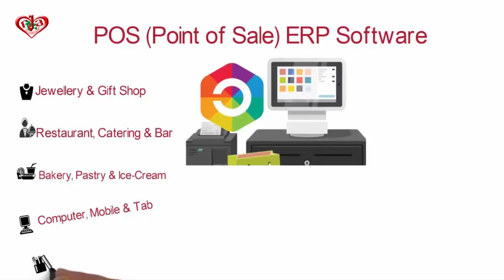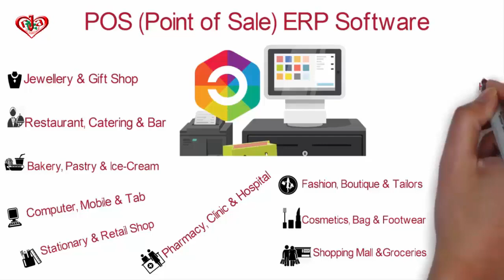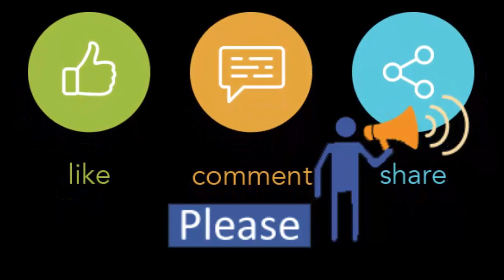POS (Point of Scale) ERP Software